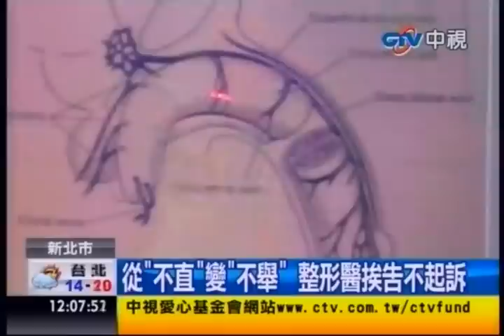中視新聞》「截彎取直」變不舉 男怒告醫師傷害